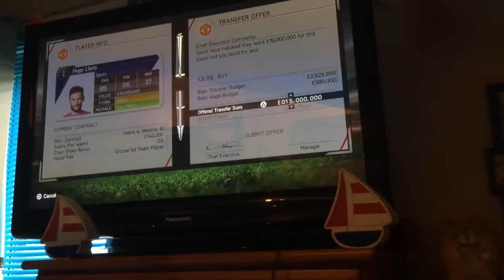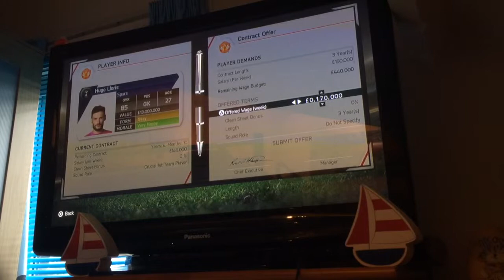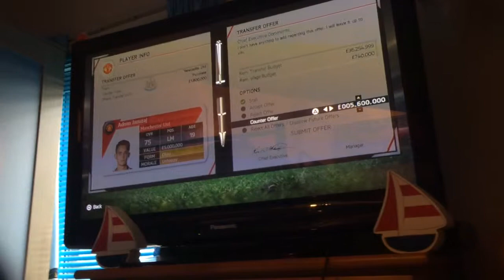Manchester United #1 TRANSFERS